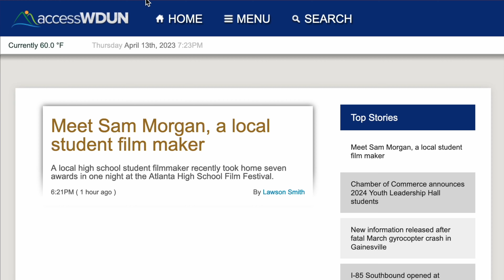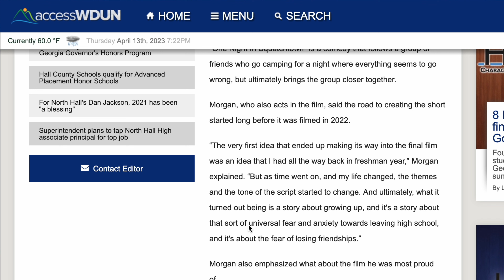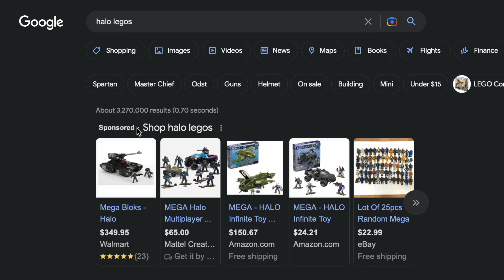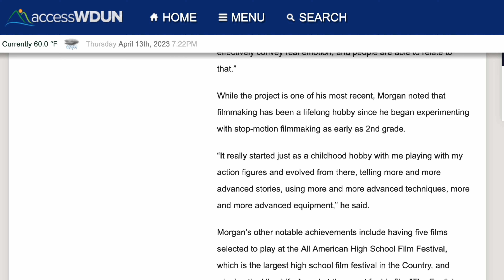our SHORT FILMS made the local news (ARTICLE REACTION)